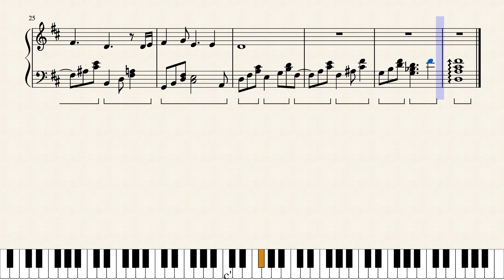Wistful [DEMO VERSION]